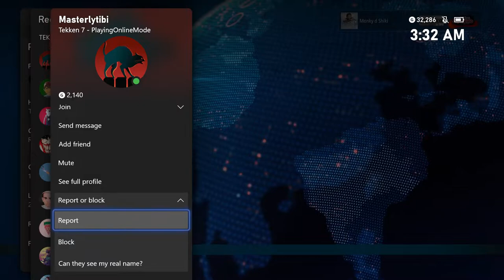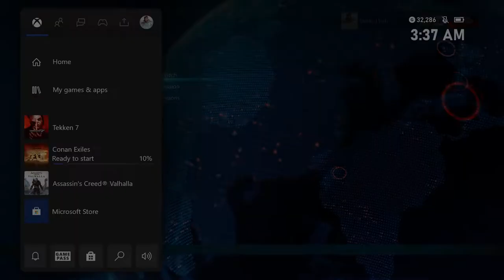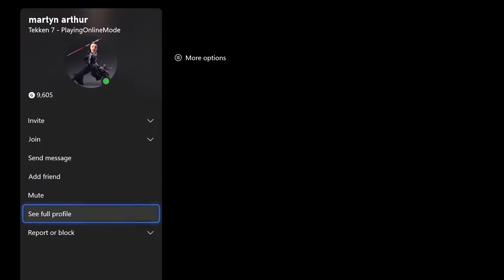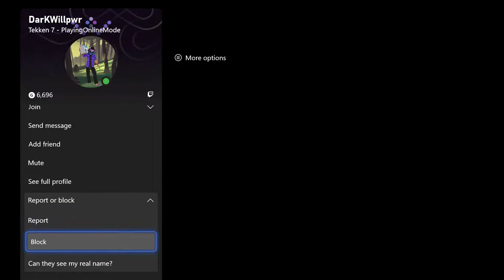🐺oh no no no no let me go🌸 / Tekken #30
only pro and only one fight with fun